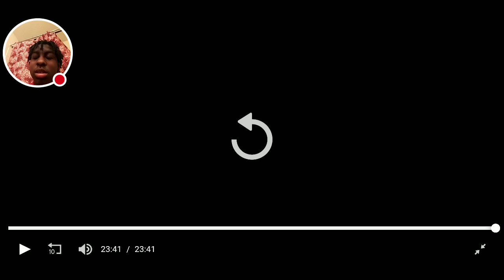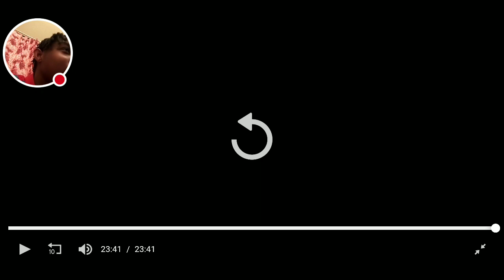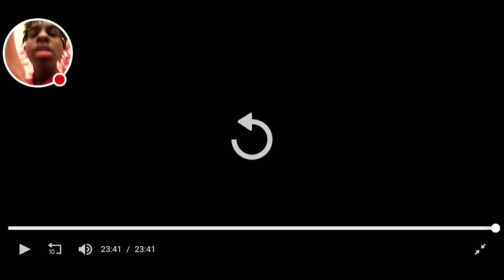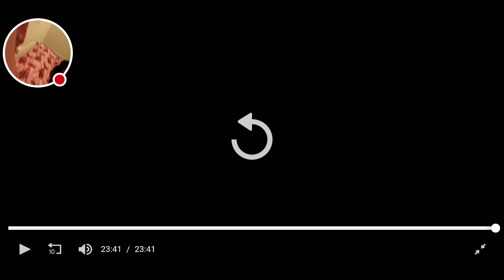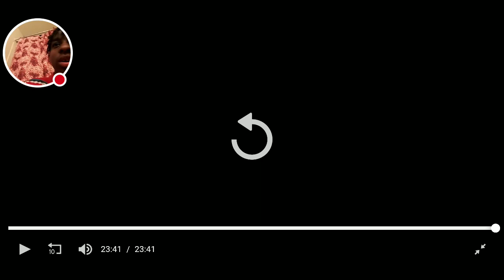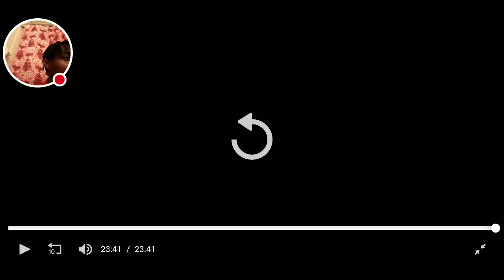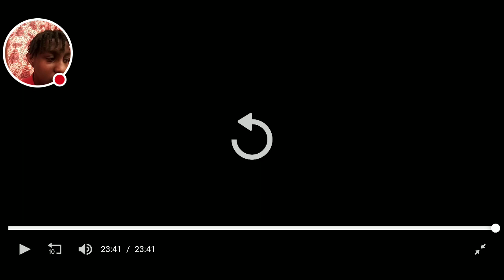Star vs. The Forces of Evil FINALE REVIEW [OUTDATED]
While being a good episode on its own, Cleaved had barely little potential as a series finale.

5/10

NEW REVIEW: This shit fucking sucked.

1/10